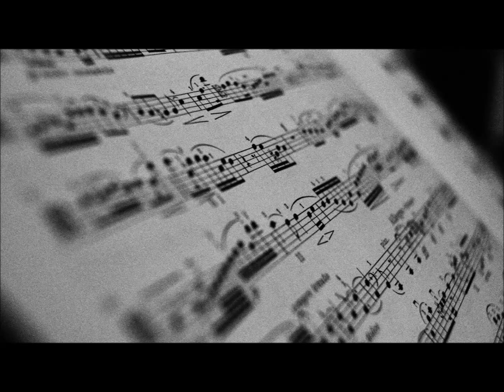Magdalena Petrovich - Après un Rêve